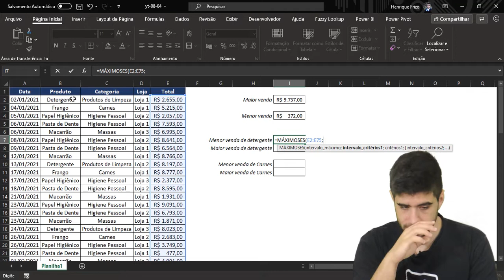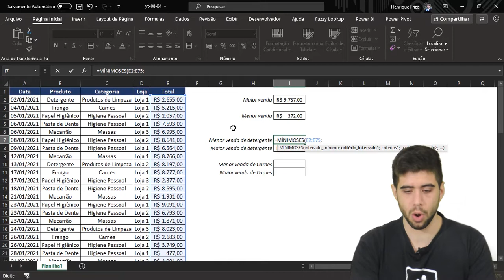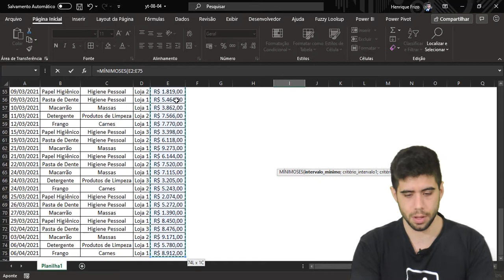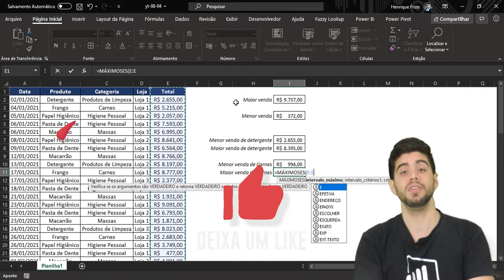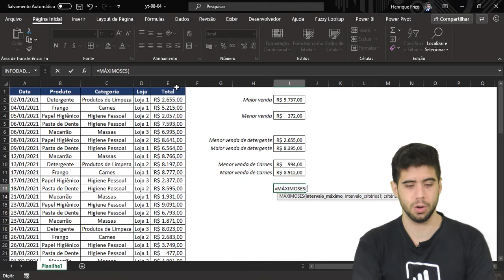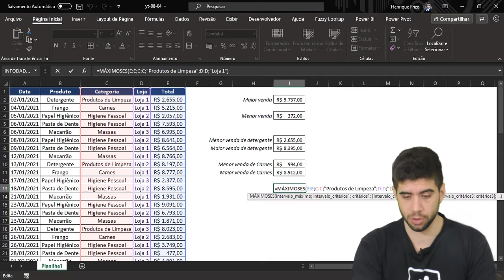MÁXIMOSES E MÍNIMOSES: APRENDA COMO UTILIZÁ-LAS.